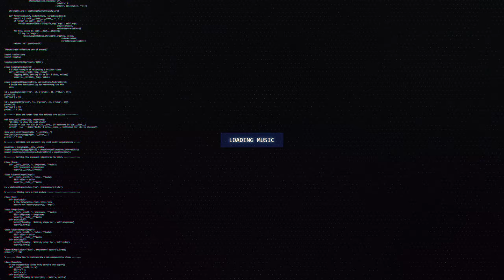Nanoo & Extra Terra - Reality Engine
🔊 [Dubstep] Nanoo & Extra Terra - Reality Engine